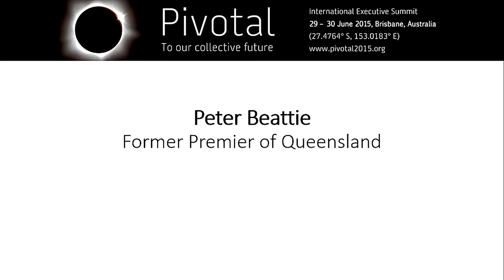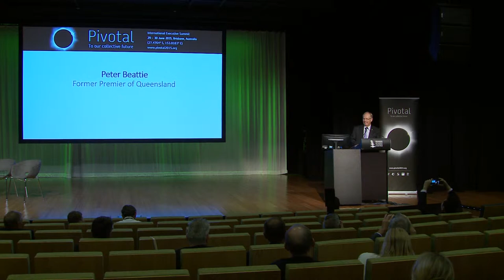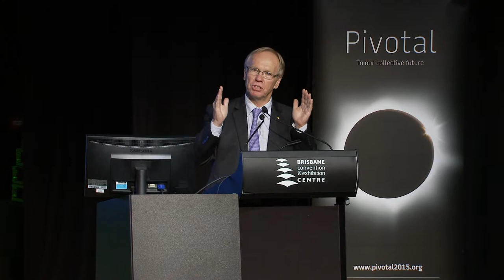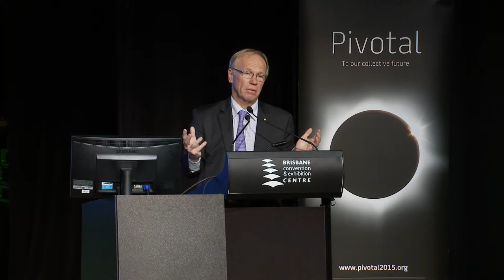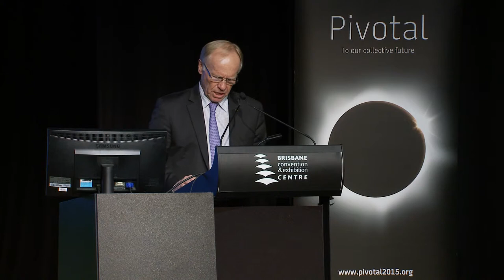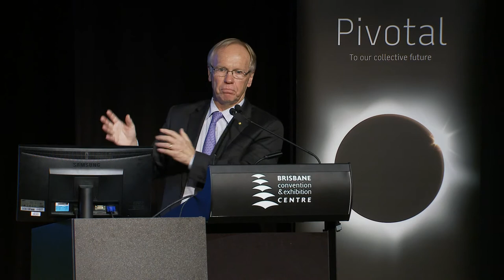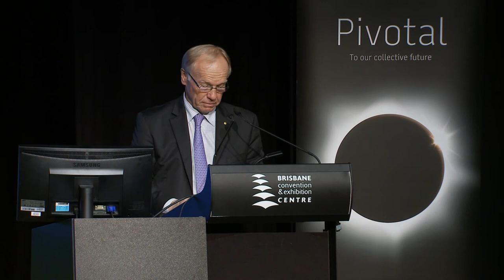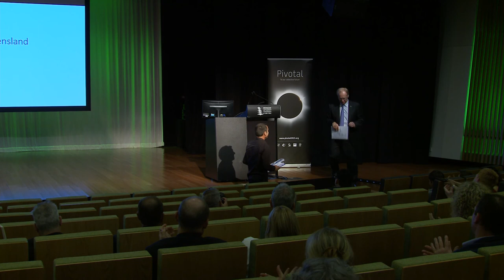Pivotal 2015 Session 2b Peter Beattie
Is Sustainability a Viable Target?
Sustainable development is a key pivotal concept that has changed its accepted meaning in recent thinking. Understanding the alignment of development and prosperity with a focus on practical solutions encourages urban and environmental development that respects the cyclic nature of resources.
Peter Beattie – How can government keep up with the rapid developments in the spatial industry to effectively shape policy and improve governance models that support a sustainable future?